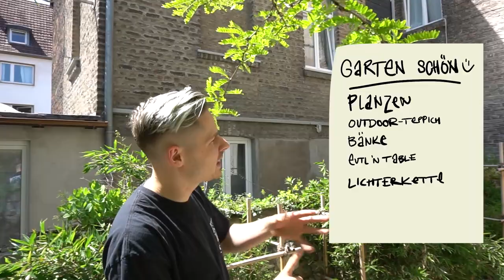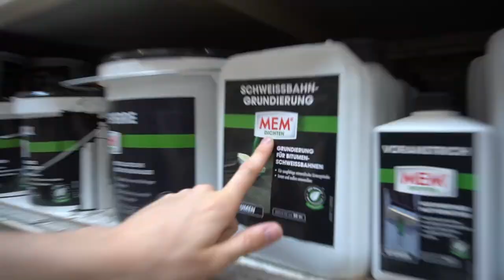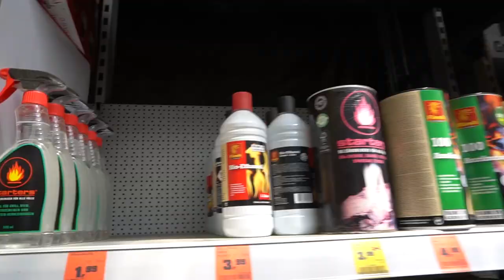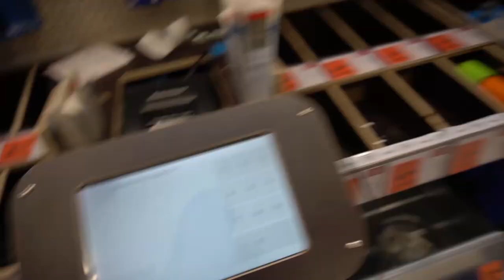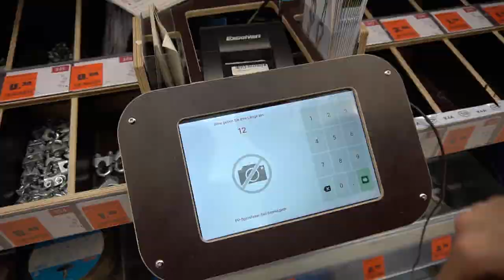TERRASSE mit 1000€ zum SOMMERPARADIES machen! PIMP my Terrasse!